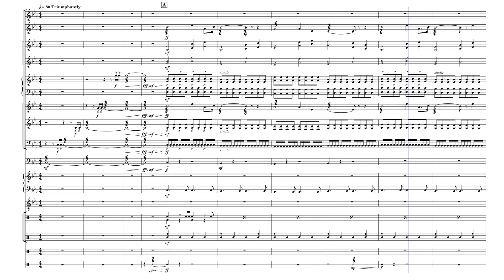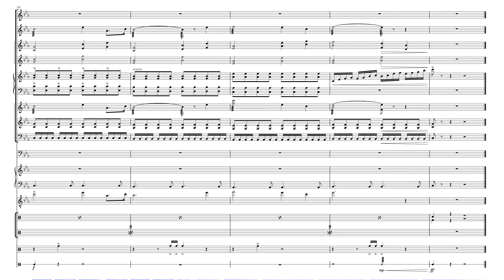Gauls - The Atomic Era (Front Ensemble Arrangement)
An arrangement of "Gauls - The Atomic Era" from Civilization VI: New Frontier Pass for front ensemble.

Not great and certainly not perfect, but I already wasted 4+ hours on this and I can't stand to waste any more.